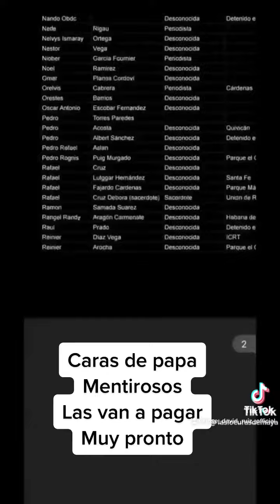Caras de papa descarados mentirosos las van a pagar una tras otra por asesinos y dictadores.